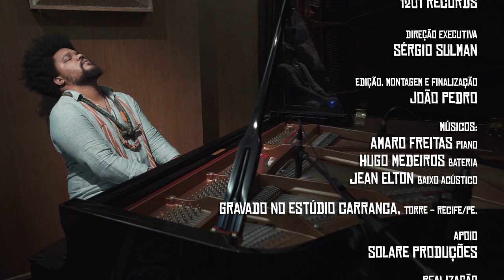Usina Sonora: Amaro Freitas - Rasif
O primeiro convidado do Usina Sonora é uma revelação como pianista e mescla de forma virtuosa ritmos pernambucanos com o jazz. Após paradas pela Europa e américa do sul, Ele assinou com a gravadora Inglesa Far Out Recordings,e vem para modificar cena da música instrumental brasileira. Com vocês, Amaro Freitas